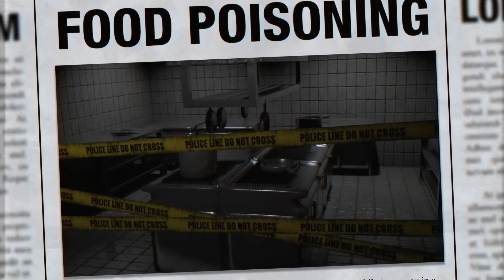Jollibee's Intro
I Love This Intro.